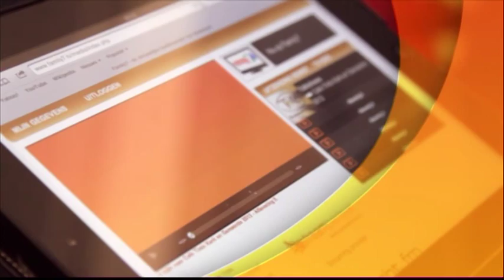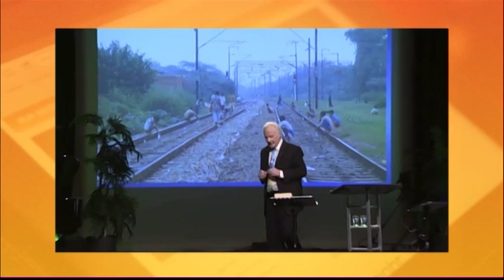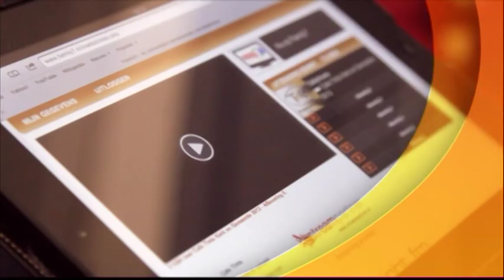Café Tinto, 6 maart 2014, deel 2 - Ben Hobrink, Moderne Wetenschap in de Bijbel